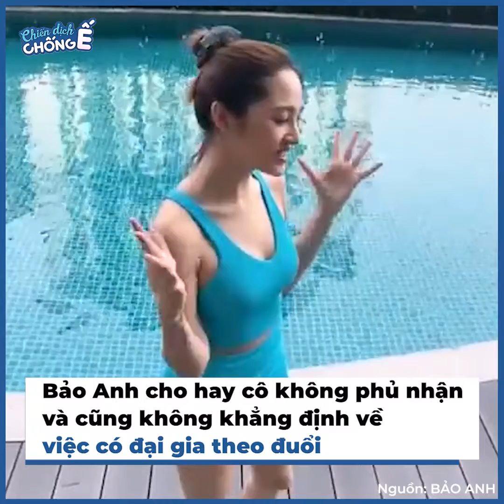Sao Việt Có Nhiều "Vệ Tinh" Theo Đuổi: Phi Thanh Vân Hơn 20 Người | Bản Tin DANZ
Một số mỹ nhân trong showbiz Việt như Việt Trinh, Phi Thanh Vân, Hồng Quế... không ngần ngại tiết lộ chuyện được nhiều chàng trai tỏ tình, săn đón, thậm chí còn mua tặng những món quà đắt tiền.